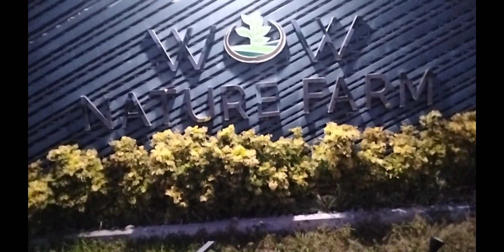Part 2 , Wesly & Rencelle wedding Jan.6,2024 highlighted watch# wedding#exiting